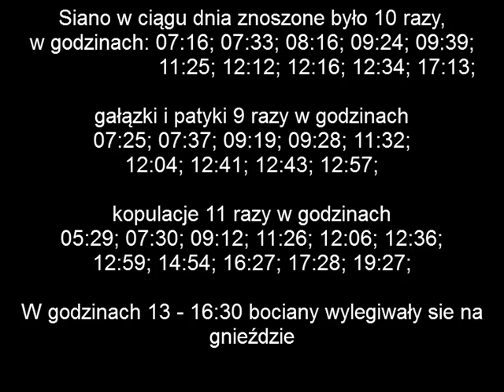Łomnica. Ile razy przynoszono budulec do gniazda. 10.04.2014.